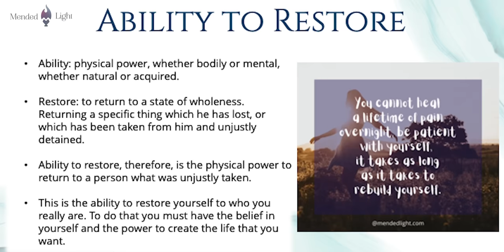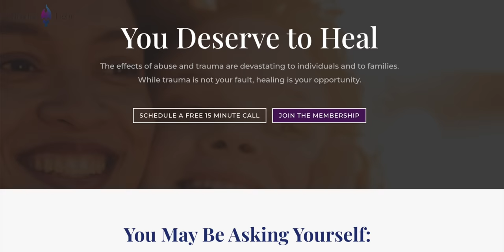Therapist Reacts to FINDING NEMO — Parenting and Trauma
Work with a member of Jonathan's team on one of his trauma or relationship programs! and schedule a first session appointment today.

Why are some parents overprotective? How do you cope with trauma in a healthy way?

Licensed therapist Jonathan Decker and filmmaker Alan Seawright are diving into the big ol’ blue with Finding Nemo. They discuss Marlin’s parenting and the differences between helicopter parenting and healthy parenting. Jonathan talks about Marlin’s trauma and how it shapes his relationship with Nemo. Alan explains why Finding Nemo is another Pixar Perfect Picture and why it's important to let his kids fail. Is anyone surprised that Alan cries?

Support us!